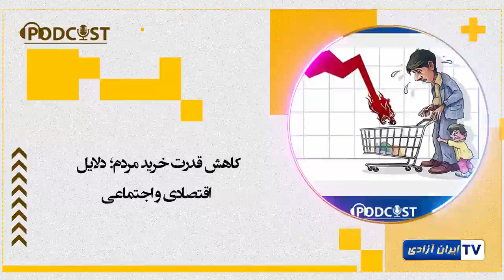کاهش قدرت خرید مردم؛دلایل اقتصادی و اجتماعی#podcast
کاهش قدرت خرید مردم؛ دلایل اقتصادی و اجتماعی
در سال‌های اخیر، یکی از اصلی‌ترین چالش‌های اقتصادی مردم ایران کاهش شدید قدرت خرید است. این مسئله به‌دلیل تورم فزاینده، افزایش قیمت کالاهای اساسی و عدم تناسب رشد درآمدها با هزینه‌های جاری، زندگی بسیاری از خانوارها را تحت فشار قرار داده است.
کارشناسان اقتصادی معتقدند تورم مزمن اقتصاد ایران، به ویژه در دهه اخیر، تأثیر مستقیم بر قیمت کالاها و خدمات داشته است. طبق گزارش مرکز آمار ایران، نرخ تورم سالیانه در سال‌های گذشته بین ۴۰تا ۵۰درصد بوده که به شدت بر قیمت کالاهای اساسی مانند مواد غذایی و مسکن تاثیر گذاشته است. پارادوکس نگرانی‌های معیشتی و کوچکی سفره مردم گزارشی از رسانه حکومتی آرمان امروز است که در تاریخ ۱۵مهرماه۱۴۰۳منتشر شده است.